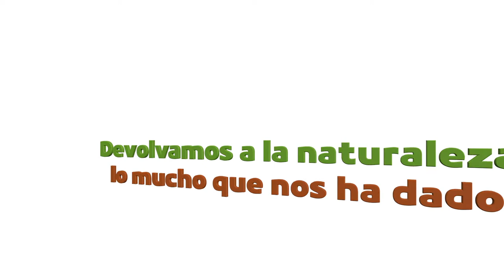XXIII Semana del Medio Ambiente: Separa tus desechos orgánicos